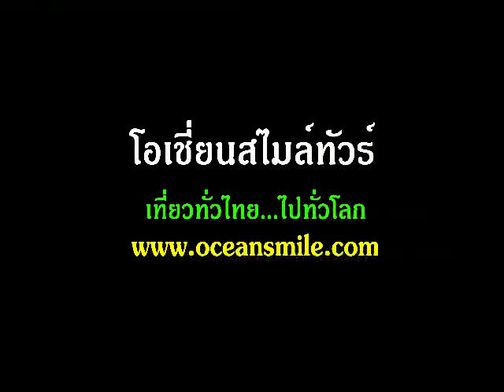โรงเรียนสอนศิลปะ ภูฏาน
โรงเรียนสอนศิลปะช่างสิบสามหมู่ ภูฏาน โซริกชูซุม เมืองทิมพู ประเทศภูฏาน ชมฝีมือของพวกนักเรียนชายหญิง กรรมวิธีการสอนแบบโบราณ ทั้งการปักผ้า ประติมากรรมดินเหนียว งานจำหลักไม้ งานจำหลักหินชนวน ภาพพระบฎ หรือทังก้า และเป็นโรงเรียนสอนการแสดงต่าง ๆ ที่ใช้แสดงในงานพิธีและงานเทศกาลเช่น ระบำสวมหน้ากาก เป็นต้น